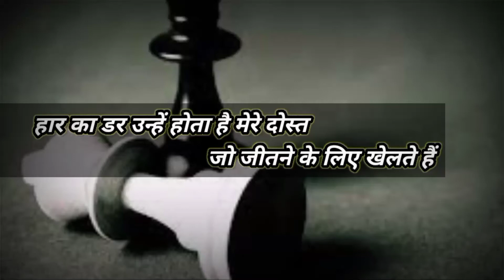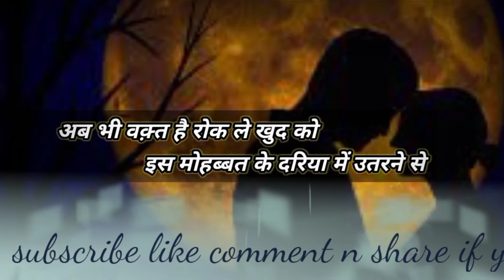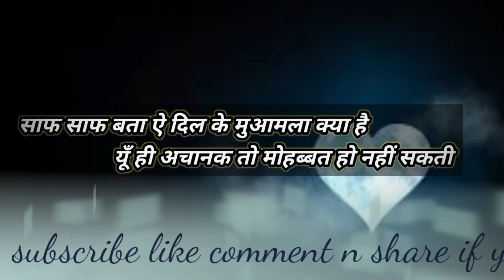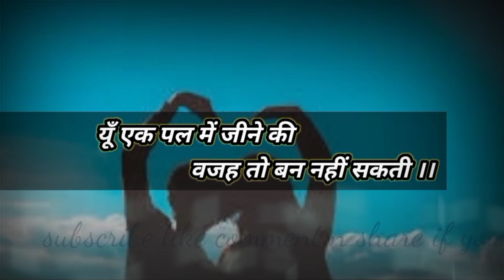Best attitude shayari । True poetry । True lines ।।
Best Attitude Shayari । True Poetry । True lines ।। written by  R K Pandit ।  poetry । शायरी। soofi pandit । spoken words। quotes। hindi poetry। hindi shayari। शायरी की किताब।

I upload shayari videos or poetry videos on regular basis. I just want to share my thoughts with you in the form of poetry. I need your support and your valuable feedback, so please comment on every video if possible. Sad poetry, emotional poetry, motivational poetry means every type of poetry videos that you looking for are here, so keep watching friends and also check our playlist, I will provide you link of all playlists bellow, hope you like them.

1)best attitude poetry
2) true poetry
3)true lines
4)poetry
5)शायरी
6)best poetry

Important Note:- Poetry used in this video or all videos are written by the owner of the channel means Rakesh Sharma. All poetry which is used in videos are written by Rakesh Sharma. No one has the right to use that poetry without permission. Rakesh Sharma is the only owner of the content uploaded on this channel Soofi Pandit.

आवश्यक सूचना:- इस वीडियो में या इस चैनल पर इस्तेमाल की गई शायरी या लेख चैनल के मालिक राकेश शर्मा द्वारा लिखी गई हैं। इस चैनल पर मौजूद वीडियो में जो शायरी इस्तेमाल हुई है उसके लेखक राकेश शर्मा है। किसी को भी इस चैनल पर मौजूद शायरी का इस्तेमाल बिना इजाजत लिए करने का कोई अधिकार नहीं है। इस चैनल जिसका नाम है सूफी पण्डित पर प्रस्तुत की गई हर वीडियो पर सिर्फ चैनल के मालिक राकेश शर्मा का ही अधिकार है। धन्यवाद।